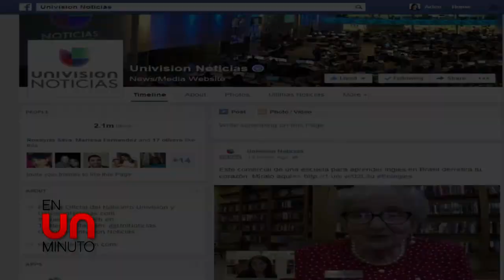En Un Minuto: sin pistas de un avión en el norte de África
Un avión de Air Argelie desapareció luego de 50 minutos de vuelo. Francia ya ha tomado acciones de búsqueda.